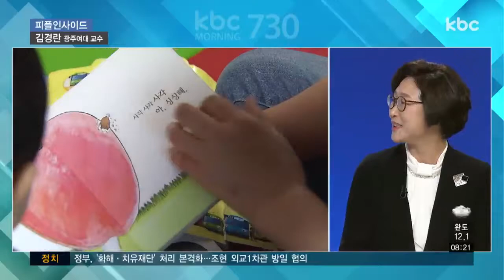김경란 광주여대 교수 | 피플인사이드 20181025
피플인사이드, 오늘은 자녀교육 전문가 김경란 광주여대 교수와 함께 이야기 나눠봅니다.

1. 최근 시험지 유출 사건이나 사립 유치원 비리 등 교육계가 뒤숭숭한 분위깁니다. 마땅히 지켜야 할 도덕성의 문제로도 보이는데요. 자라나는 아이들의 도덕성 발달을 위해 어떤 부분을 강조하며 교육하면 좋을까요?

2. 요즘 사회 현상들을 보면 인성교육이 정말 중요하다는 생각이 많이 듭니다. 유치원이나 학교에서는 사실상 인성보다 경쟁력에 초점을 맞추고 있는데 어떻게 생각하시나요?

3. 영유아기에도 도덕성이 발달하나요?

4. 자녀의 도덕성 발달이 부모의 양육에 의해 영향을 받나요?

5. 아이들의 도덕성이라는 게 좋고 나쁘다를 명확히 가를 수 없는 부분인데요. 어떤 걸 기준으로 삼고 가야 할까요?

6. 자녀의 도덕성 발달을 위해 생활 속에서 효과적으로 교육하는 방법이 있을까요?

7. 밥 먹을 때나 차 안에서 아이들에게 스마트폰을 손에 쥐여주는 부모님들을 많이 볼 수 있는데요. 어떻게 생각하시나요?